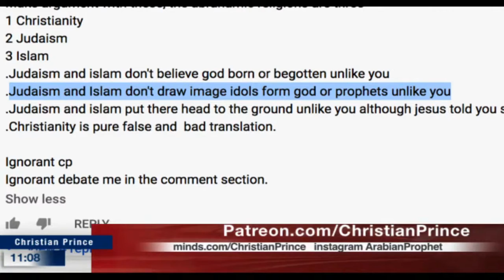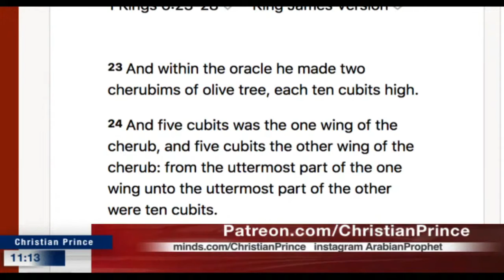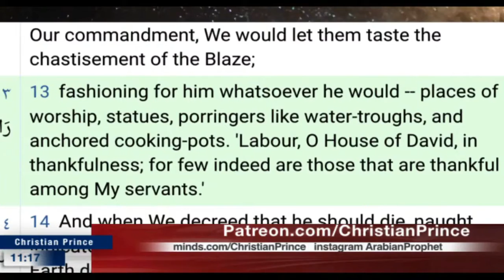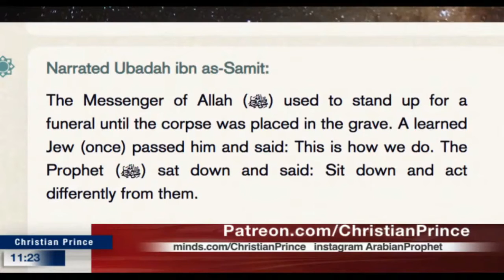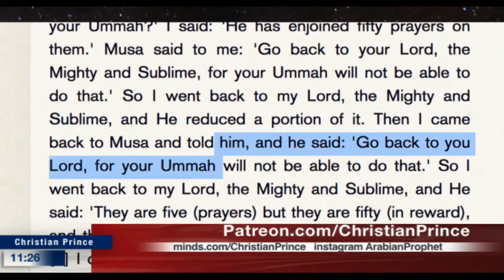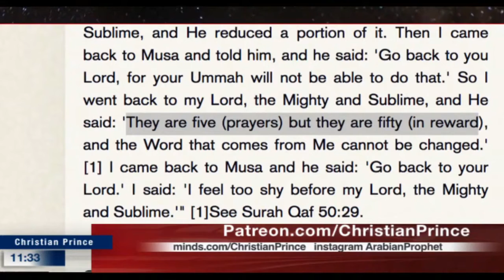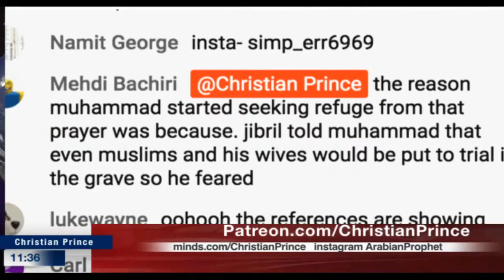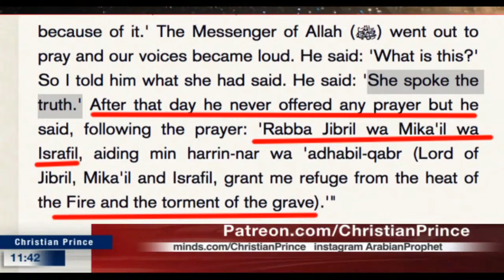Islam and Judaism has no Idols Show you In Christianity (LOOK)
Where one understands there is a solution, If you don't understand then there is a problem for you and for others.
Here a complication arises and where are these two books speak in different ways. Let us watch and hear and understand. It,s your life matter to us.

Real debate 100% watchable

Mohammed ordered the killing of Pious Muslim

Heaven of Islam and women in Heaven prepared for 1000 years. (Saudi Shaik explaining)

INDIAN MUSLIM WINNING debate against odds of this world.